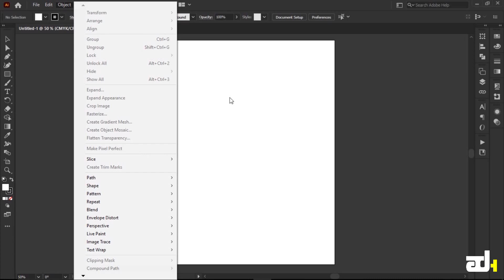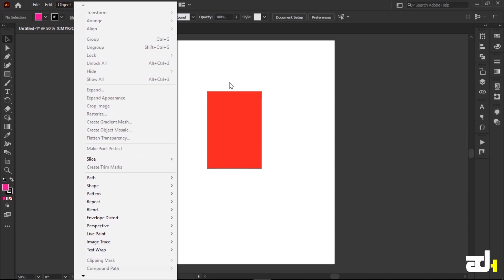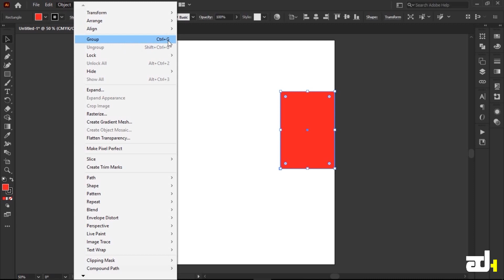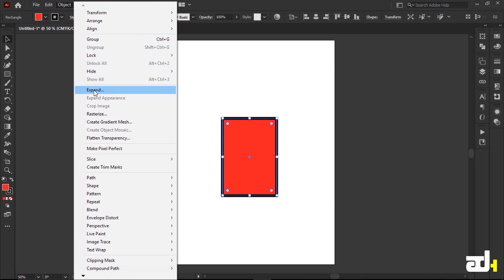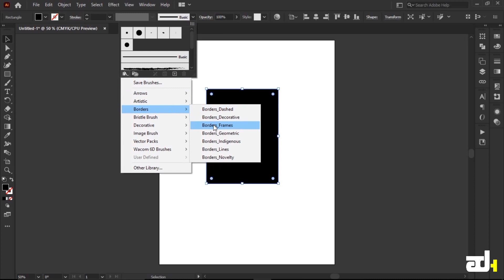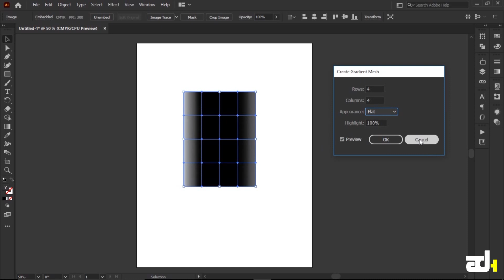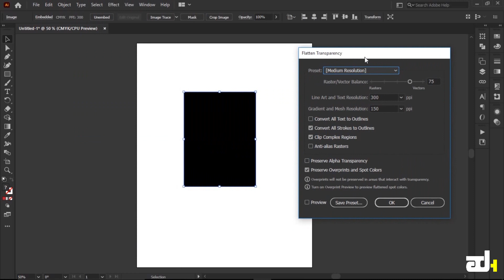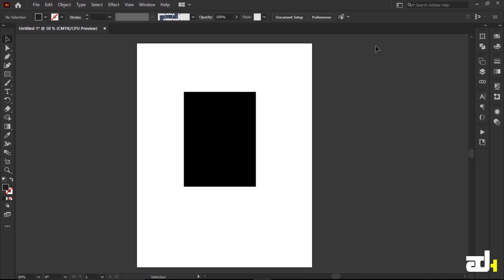Object Menu Bar in Adobe illustrator | Part-01 | illustrator class 41 in Urdu/Hindi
In today's lesson we will learn about Object Menu Bar in adobe illustrator. And this is the Part No.01 of Object Menu.

My name is Ali Abbas and my graphic design YouTube channel is the perfect place for creative professionals and enthusiasts to learn new techniques, stay up-to-date on industry trends, and get inspiration for their next project. I feature a range of videos, from tutorials and demos to interviews and roundups, all featuring top experts in the field. Whether you're just starting out in graphic design or you're a seasoned pro, you'll find something of value on our channel. Here you'll find detailed courses on Adobe Illustrator, Photoshop, and many more. I also have plans for other software in the future. Now I'm teaching it to everyone especially those who can't afford expensive institutions.